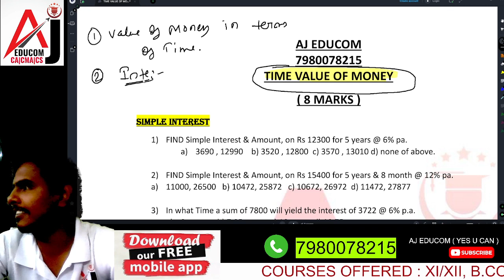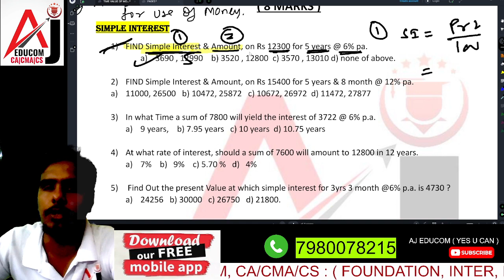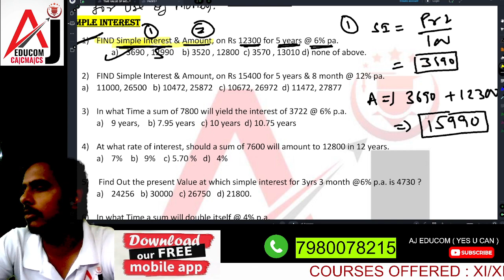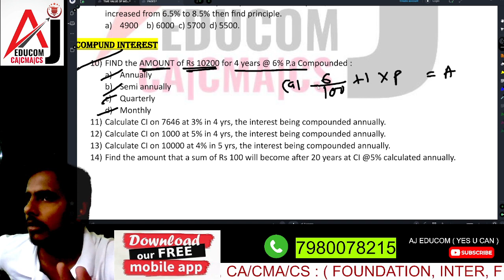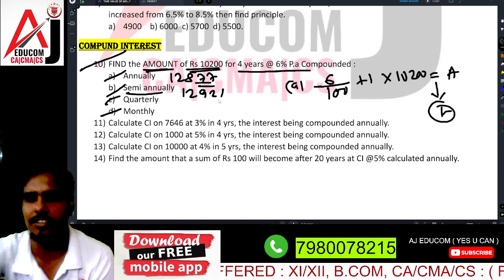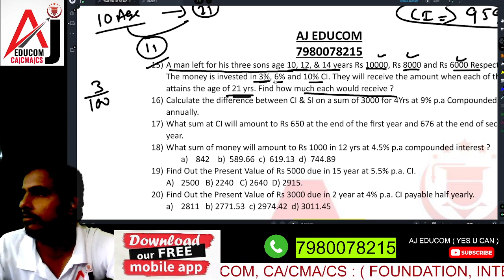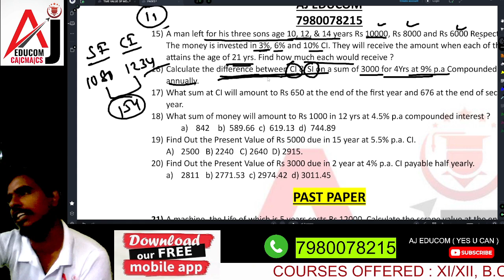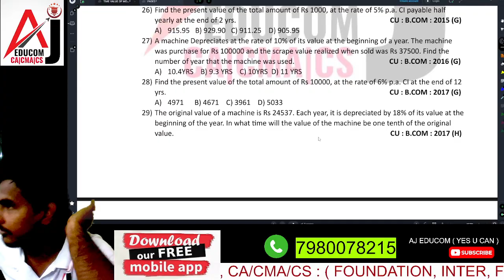Time Value Of Money |Lec 1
AJ EduCom (1st choice of every CA/CS/CMA students)  is one and only educational institute in Howrah (kolkata) which offered classes for CA/CS/CMA FOUNDATION INTER & FINAL LEVEL.
India's Top class faculty under one roof where we use to provide FACE 2 FACE, LIVE VIRTUAL, MOBILE APP, PENDRIVE & GOOGLEDRIVE.

We also have a subsidiary name AJ EduForum where we use to offered classes for academic level like -XI/XII, B.COM,BBA
Separate faculty for each subjects.

H/O : 9, Ramlal mukherjee lane salkia Howrah- 6 (NEAR GOLABARI THANA)